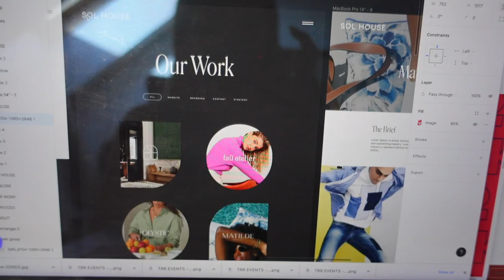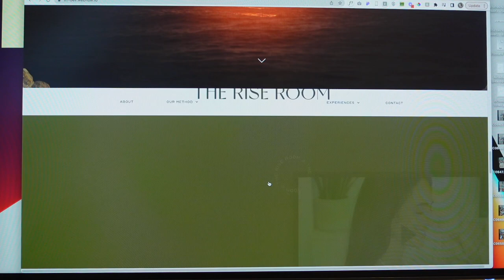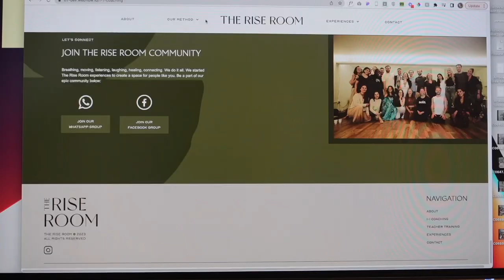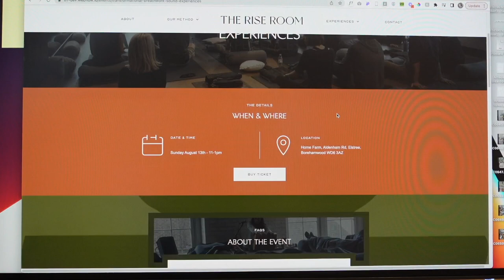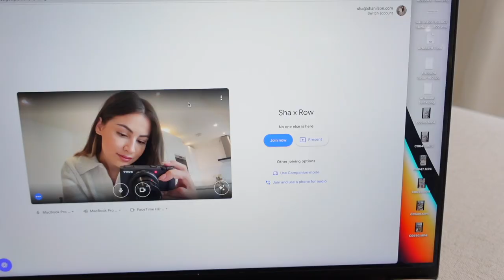Week in my life as a branding & web designer 👩‍💻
Hey everyone, I hope you enjoyed week two of my 'resetting my life in 30 days' series!

🎵Music
All the music in the video is from Thematic Premium.